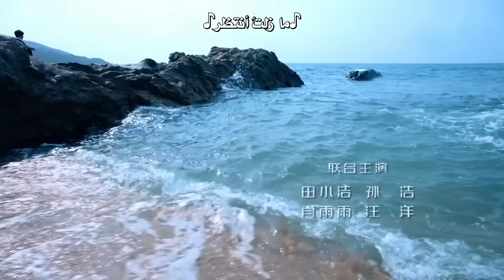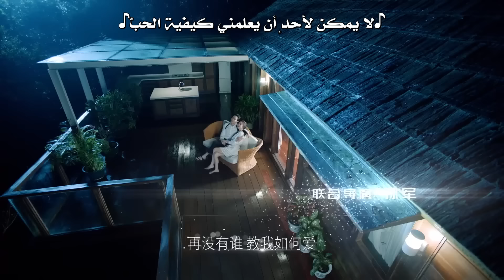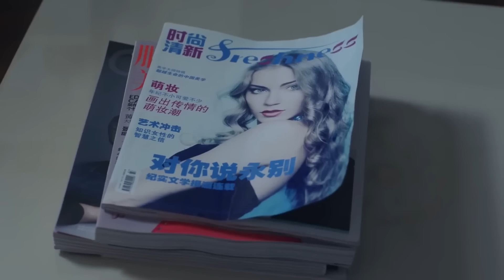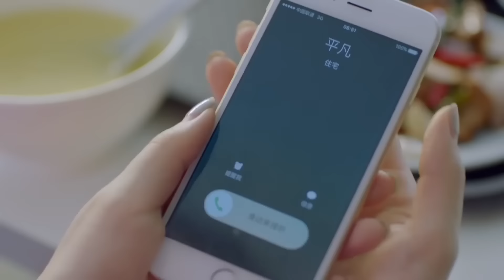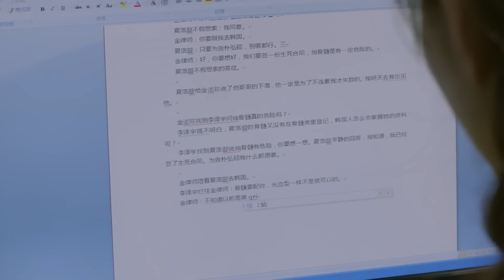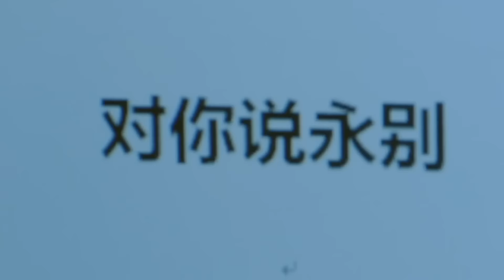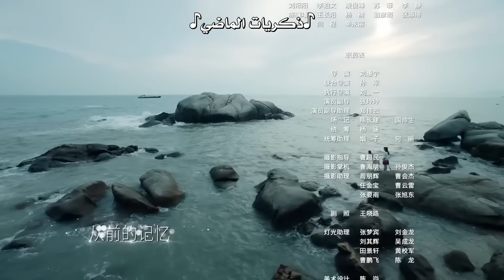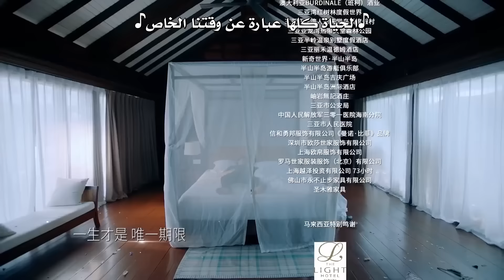المسلسل الصيني "‫رحيل الحب"|"Love is Leaving" الحلقة 12| مترجم عربي نوع:(غموض، رومانسي)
(لو آن نا) فتاة عادية تعمل في إحدى المجلات.
تتلقى مكالمة من حبيبها الكوري يقول لها كلماته الأخيرة "الوداع".
فتحت التلفاز وعرفت أن السفينة الكورية الجنوبية التي يركبها تغرق.
لكنها لا ترغب في تصديق التحول المأساوي للأحداث،
تنطلق بإصرار في رحلة لمعرفة الحقيقة والعثور على حبيبها.

الإسم بالإنجليزي: Love is Leaving
الإسم بالعربية: ‫رحيل الحب
يعرف أيضًا بـ: An Na De Ai Ren , Anna's lover
الإسم بالصينية: 安娜的爱人
النوع : غموض، رومانسي، حياة، دراما
عدد الحلقات : 28 حلقة

(تشين يا آن)  في دور  (لو آن نا)
(لي سيونغ هوان)  في دور  (لين تشي شون)
(لي تاي)  في دور  (تشاو بينغ فان)